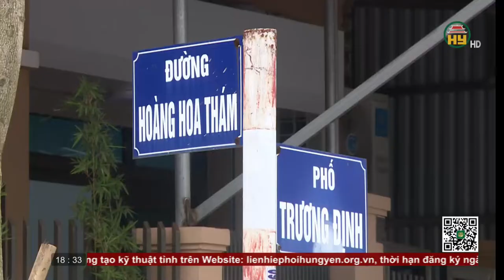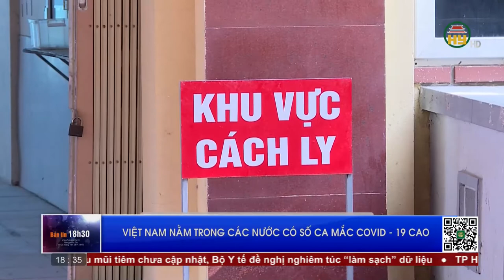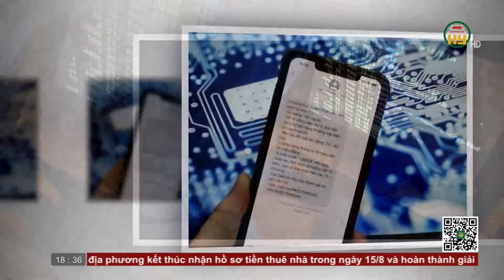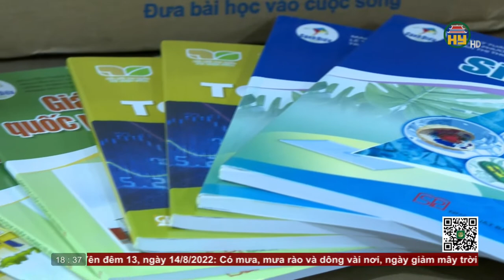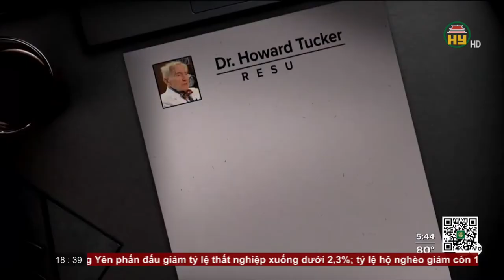Bản tin 18h30 ngày 13/08/2022